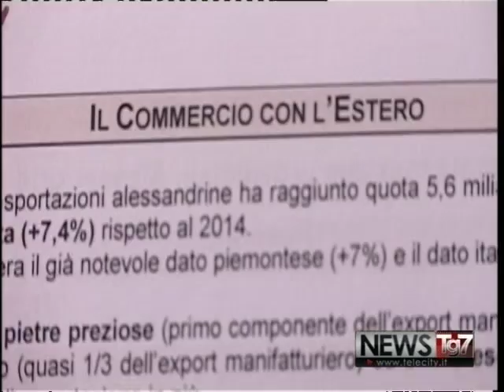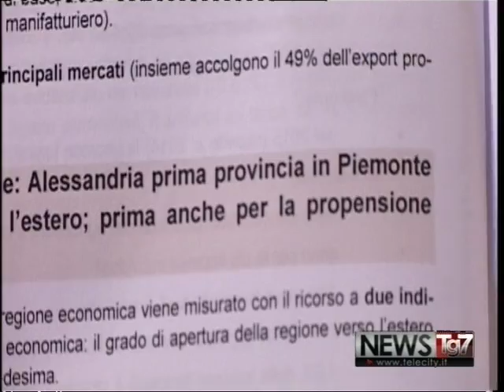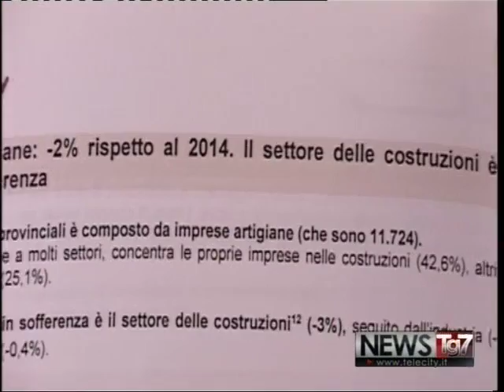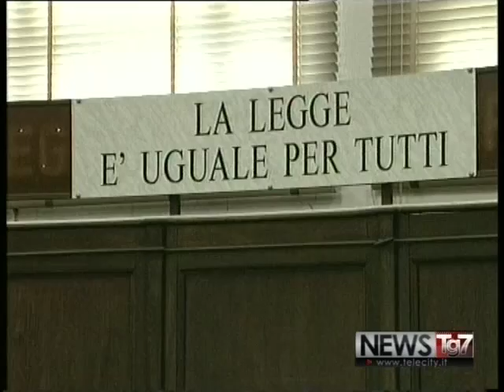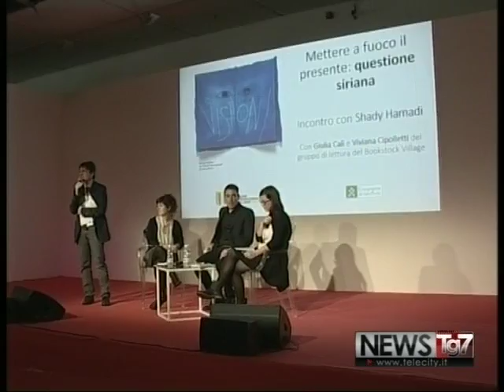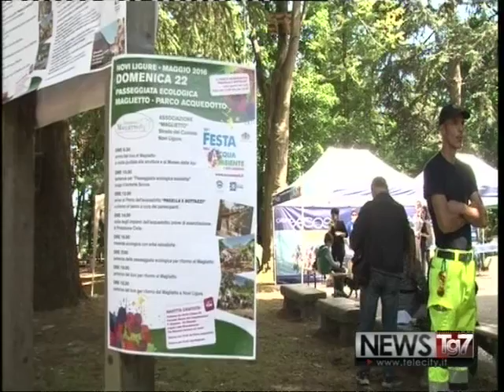TG AL 160516 H1900 A